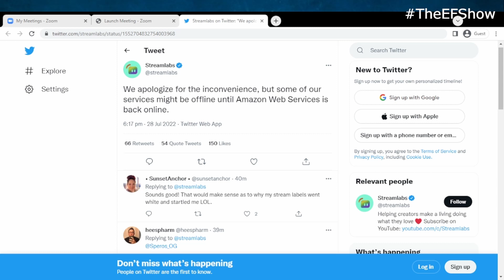The Edward Fowler Show | Friday 29th July | Ty Gwerder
MMA fighter Ty Gwerder returns to chats with Edward about how he got signed with the Bellator, To Ty latest fight with Shane Sobnosky Jr at Freedom Fight Night, Ty discusses the last time he was on the show when his girlfriend Casey O’neill interrupted the show,  What's next for Ty, Who Ty would like to fight next, What other projects is Ty involved in, Answering your questions and much more.